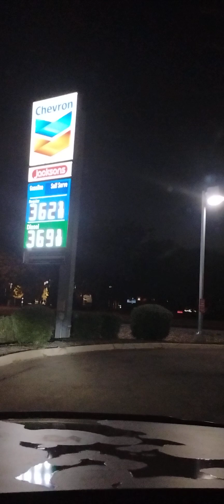2004 chevy avalanche z71 night time pov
got a k&n cold air intake on the truck with led lights and this thing drives like a champ. special shout out to tint my ride for tinting the truck and the crown vic